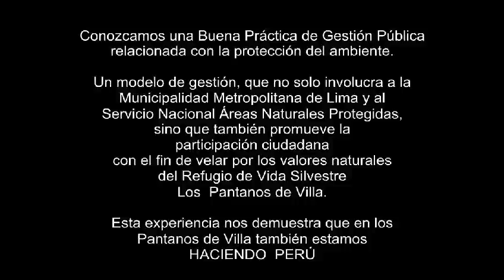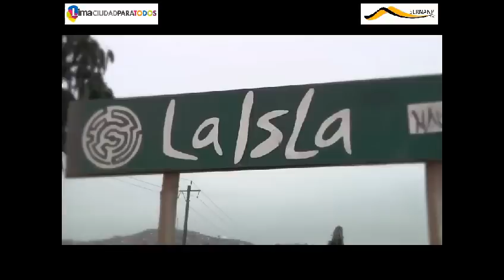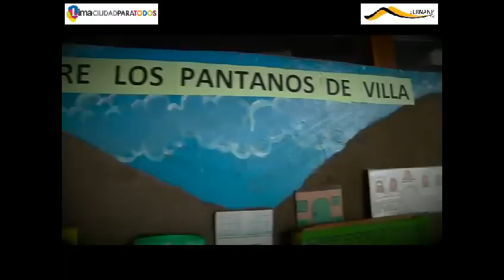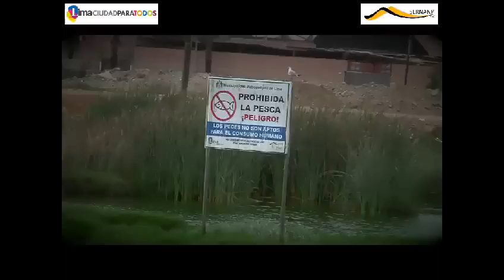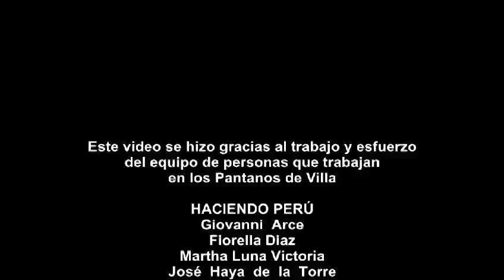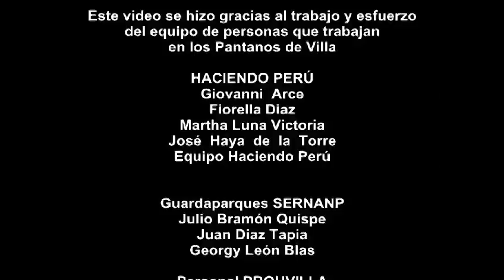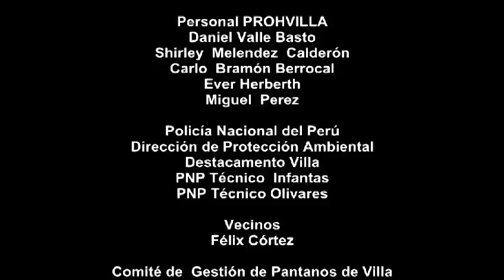REPORTAJE HACIENDO PERU PANTANOS DE VILLA 2013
Compartimos nuestra experiencia en Fiscalización y Vigilancia Ambiental con Participación        Ciudadana. Este trabajo se hace gracias al esfuerzo conjunto de los miembros del Comité de Gestión del Refugio de Vida Silvestre Los Pantanos de Villa